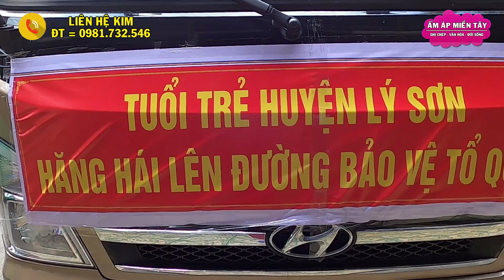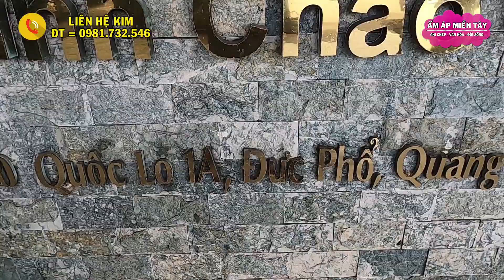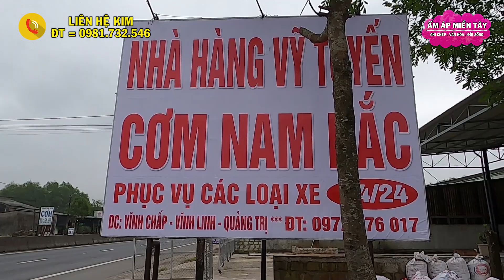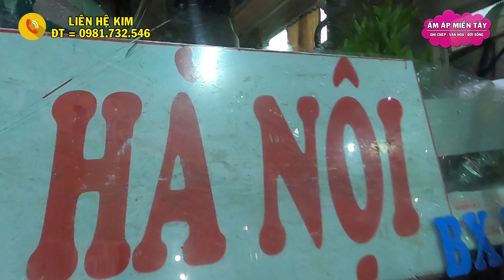Tình Cờ Gặp Đoàn Lính Tân Binh Tỉnh Quãng Ngãi Lên Đường Nhập Ngũ Bảo Vệ Tổ Quốc VIỆT NAM